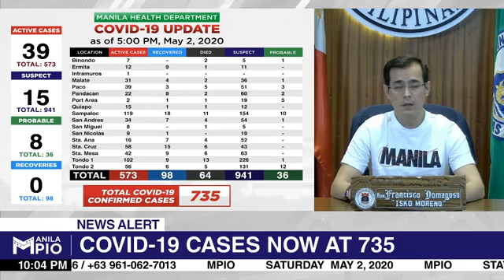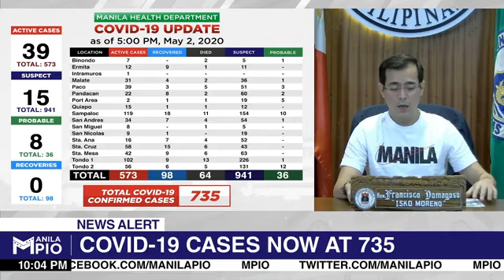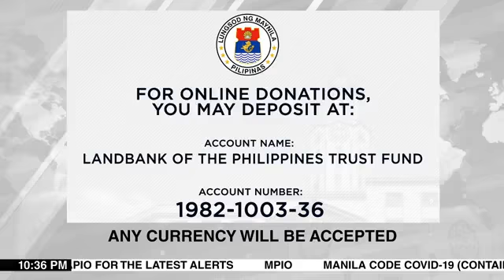MAYOR'S CITY ADDRESS: Implementation of CODE COVID-19 Day 52